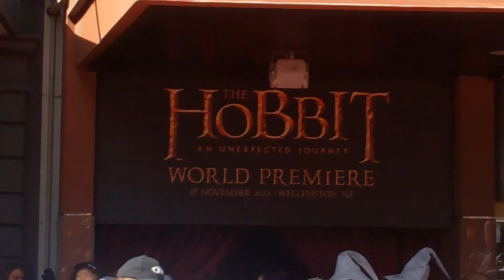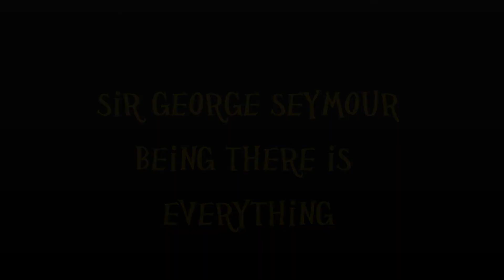Hobbit premier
One of our conference and events class popped down to have a look at the World Premier of the Hobbit!! What a awesome day